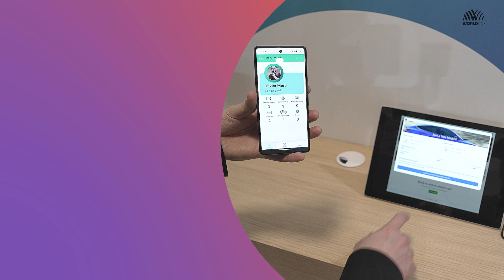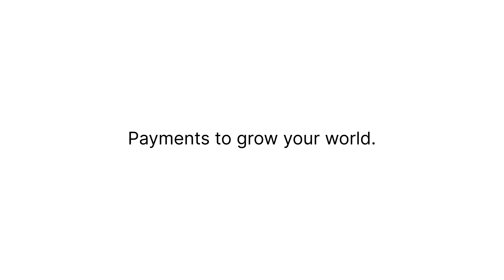Discover Digital Identity Hub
Discover the power of Worldline Digital Identity Hub in just 1 minute! Watch as we showcase the key features, provide a live demo of the solution, and unveil the incredible benefits it offers.